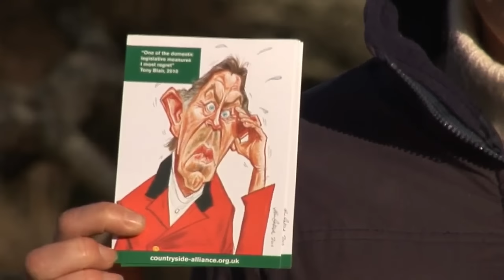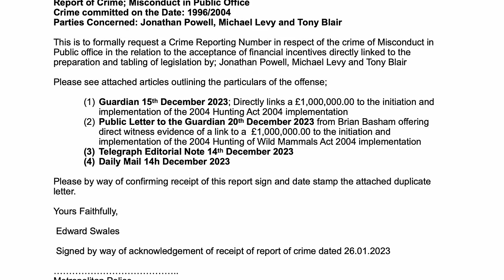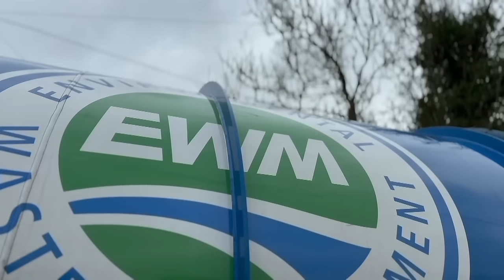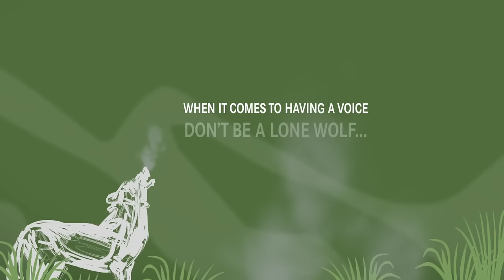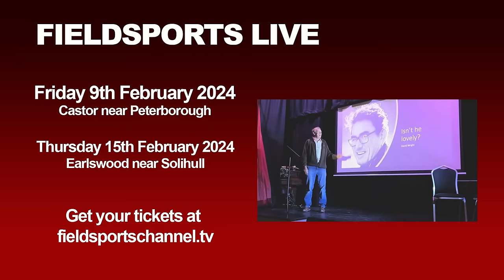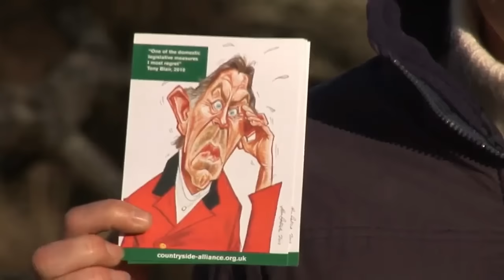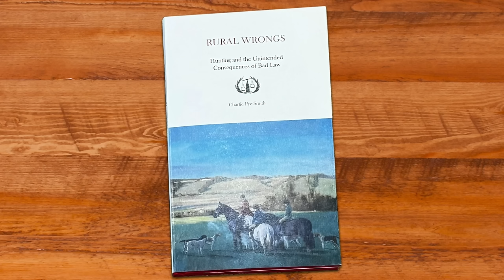Fieldsports Britain – Gareth’s mixed bag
Outspoken Welsh farmer Gareth Wyn Jones enjoys making a mixed bag on a small family farm shoot in Herefordshire. In Essex, Robert Bucknell fits a thermal sight to his Hushpower .410 to shoot rats around his pheasant feeders. We’re launching a brand new show, Farming Britain. Plus, do hunting bans actually help wildlife? Charlie Jacoby joins a group of people in Somerset who say they don’t. David is on the news stump, and James Marchington has the best hunting videos on YouTube in Hunting YouTube. It’s all in this week’s

▶ Thermal on .410 is just the job for rats

▶ Hunting YouTube
For the films in this week's Hunting YouTube, go to our playlist Hunting YouTube, episode 740